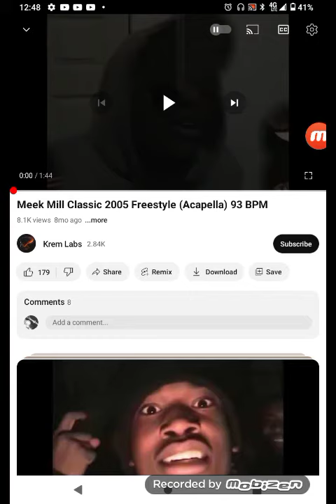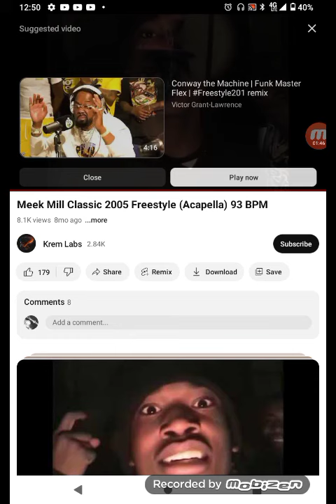Meek Mill Classic 2005 Freestyle remixed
Meek freestyle remix